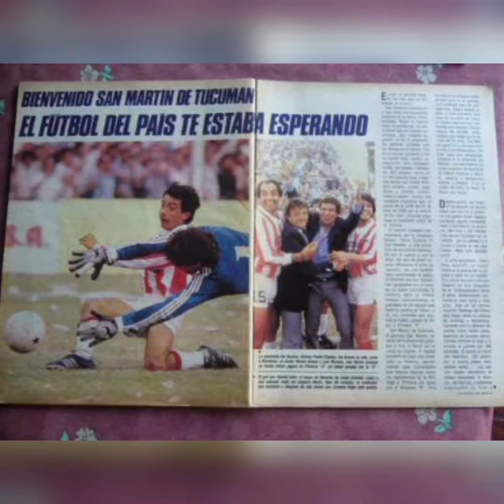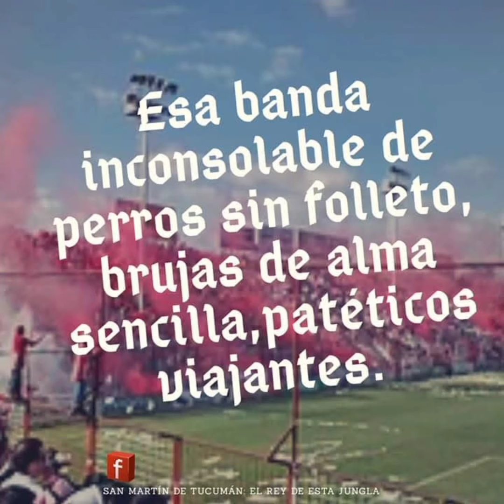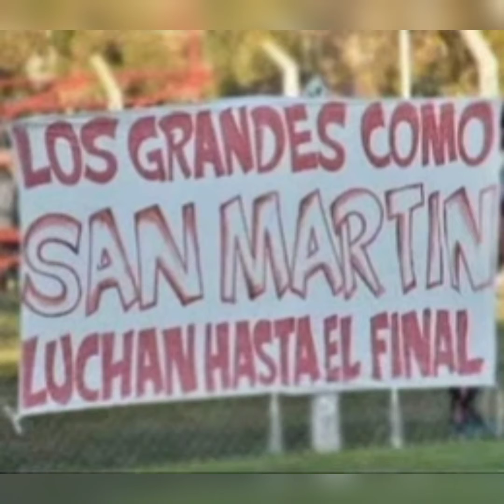El domingo juega el Santo!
San Martín de Tucumán